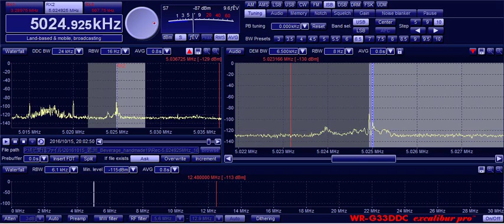5024.925kHz R.Quillabamba (SA) 20161015 1959JST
@Tokyo Wakasu, Japan RX:G33DDC ANT:Beverage 150m to N.E.